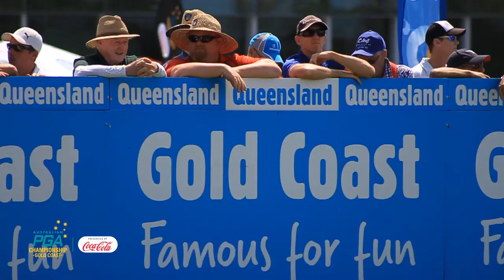Brian Thorburn -- "New age, new era" for the 2013 Australian PGA Championship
Brian Thorburn talks "new age, new era" for the Australian PGA Championship as Round 1 gets underway for 2013 at the Tournament's new home, RACV Royal Pines Resort.